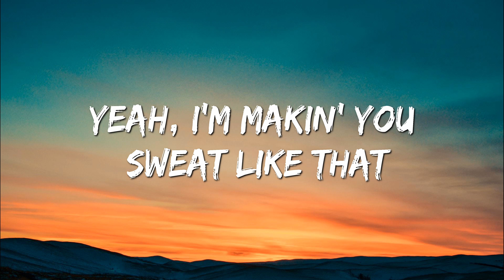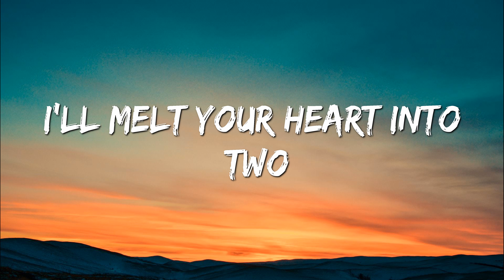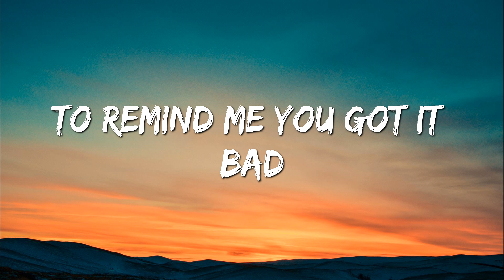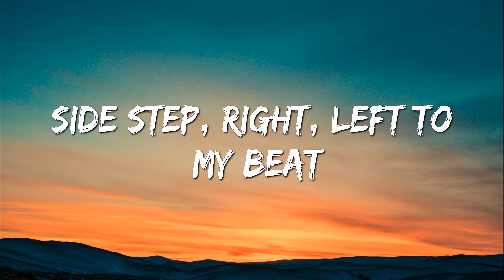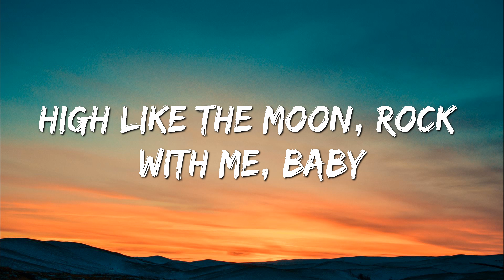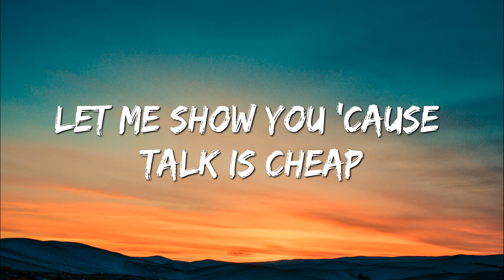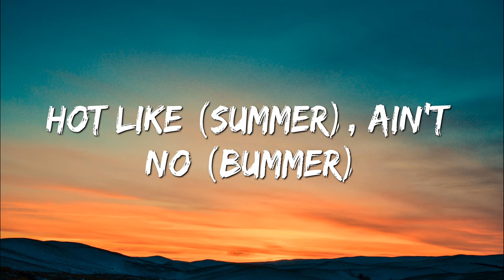BTS - Butter (Lyrics)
Lyricing Bone's goal is to help make listening a fun and warm experience for people with top songs all over the world.
Something New:  / @lyricingbone
🎶Lyrics:

Let's go

BTS Lyrics
Butter

Copyright  @HYBELABELS 2021, Any reproduction or illegal distribution of the content in any form will result in immediate action against the person concerned.